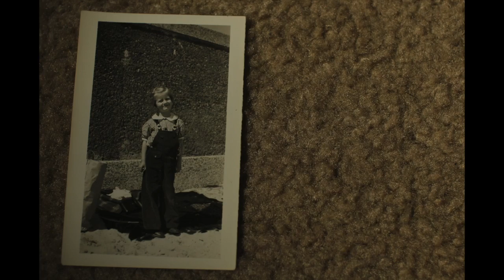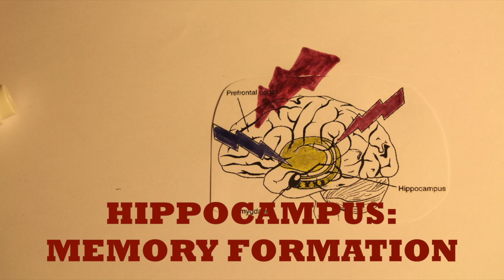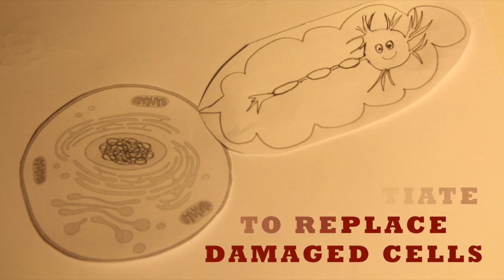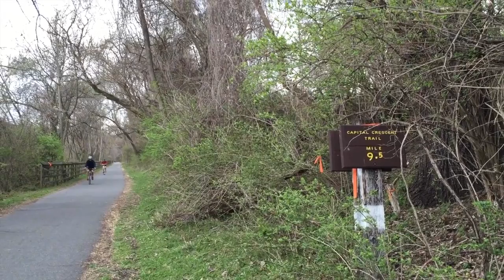Brain Awareness Video Contest: The Neurobiology of Aging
One of the greatest health threats we face as we get older is cognitive decline. As we age, connections between brain cells weaken are cells can’t communicate with each other as effectively, leading to problems with memory and cognitive ability. But, as this video from the 2016 Brain Awareness Video Contest shows, cognitive decline doesn’t have to be an inevitable part of aging.